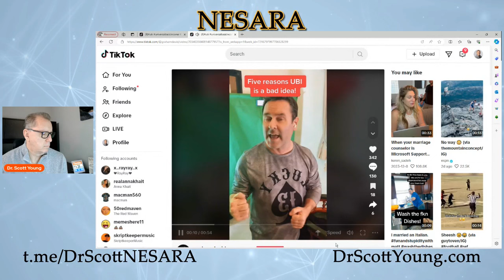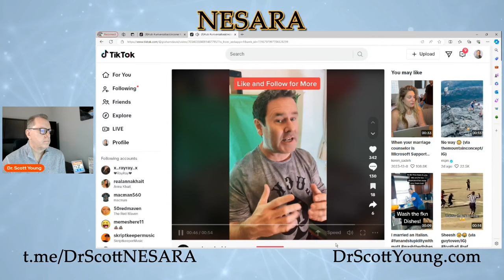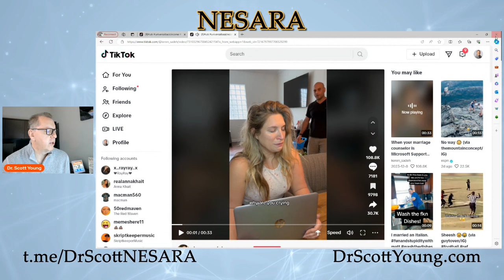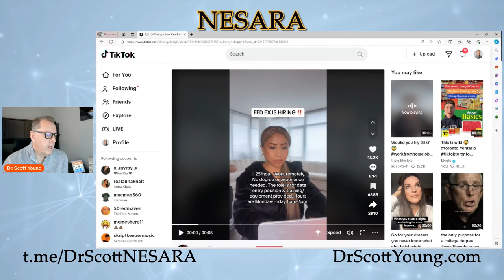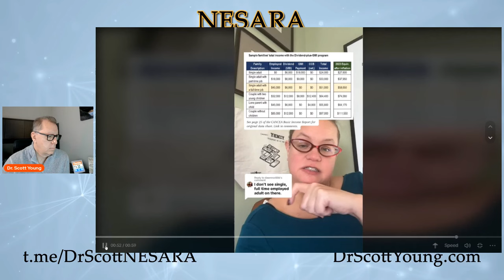NESARA GESARA MYTHS - Everyone on the Planet will get a UBI!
What is a UBI? Who gets it? Why would people get it? Is it real or is it a Great Reset creation? Is it good for a nation of people to have the UBI? Will the Gold backed currency support that thru the QFS?